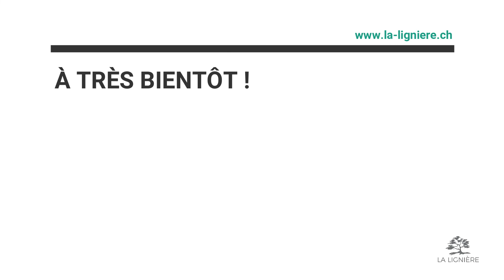Admissions Centre de Vaccination COVID-19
Présentation de l'accueil du Centre de Vaccination de La Lignière